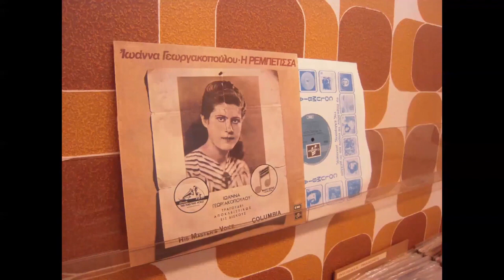Το Ρεμπέτικο, Mαρίκα Νίνου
Video By Vassilika Sarilaki
Η Μαρίκα Νίνου με την μαγική της φωνή, έμελλε να γίνει μία από τις συγκλονιστικότερες γυναικείες φωνές του Ρεμπέτικου που πέρασαν ποτέ από την Ελλάδα. Ήταν αρμενικής καταγωγής και το πραγματικό της όνομα ήταν Ευαγγελία Αταμιάν.
Γεννήθηκε το 1922 πάνω στο βαπόρι Ευαγγελίστρια που φυγάδευε την μητέρα της και τα 3 αδέλφια της που ήταν πρόσφυγες, από την Σμύρνη στον Πειραιά Τον πατέρα τους τον έσφαξαν οι Τούρκοι. Η Νίνου γεννήθηκε μελανιασμένη κι επειδή νόμιζαν πως δεν θα ζούσε, την απομάκρυναν σε κάποια αποθήκη. Όμως επέζησε και την βάφτισε ο καπετάνιος του πλοίου Ευαγγελία από το όνομα του πλοίου.Η Νίνου έμελλε να κυριαρχήσει στο Ελληνικό μουσικό στερέωμα μαζί με τον Τσιτσάνη. Η Ζαίρα, η Γκιουλμπαχάρ, η Σεράχ, το Θ΄ανεβω και θα τραγουδήσω στο πιο ψηλότερο βουνό,το μονοπάτι, το πέσαν τα μάνταλα βαριά, το γεννήθηκα για να πονώ και τόσα άλλα τραγούδια σφραγίστηκαν αμετάκλητα από την θρυλική ερμηνεία της.

Η Νίνου ήταν η μούσα του Τσιτσάνη με τον οποίο συνεργάστηκε στενά για χρόνια κι έζησαν μια παθιασμένη παράνομη σχέση που δεν επισημοποιήθηκε ποτέ καθώς ήταν παντρεμένοι κι οι δυό.  Ο Τσιτσάνης δεν χώρισε ποτέ με την γυναίκα του αλλά είχε πάθος με την Νίνου και την θαύμαζε πολύ. Έλεγε για αυτήν:
Τσιτσάνης
 Η Μαρίκα Νίνου τραγούδησε 8 μόλις χρόνια. Ηχογράφησε παρολαυτά 174 τραγούδια, από τα οποία το ένα τρίτο έγραψε ο Τσιτσάνης και τα υπόλοιπα σε 20 άλλοι συνθέτες. Η Νίνου πέρασε μια δύσκολη ζωή στην Κοκκινιά, δούλεψε και ως ακροβάτισσα και πέθανε στα 35 της μόλις χρόνια από καρκίνο, το 1957. Η ζωή της  αποτέλεσε το κεντρικό θέμα της ταινίας Το Ρεμπέτικο του Κώστα Φέρρη το 1983 που υποδύθηκε η ηθοποιός Σωτηρία Λεονάρδου.  Στην Νίνου αφιερώνει ο Μάνος Χατζιδάκις τα «Πέριξ» το 1974,  γράφοντας: «Όλη η εργασία αυτή αφιερώνεται στη μνήμη της ανεπανάληπτης Μαρίκας Νίνου,  που δίχως να το ξέρει, με το μαχαίρι της φωνής της, χάραξε μέσα μας βαθιά τα ονόματα θεών της ταπεινοσύνης και της βυζαντινής παρακμής».